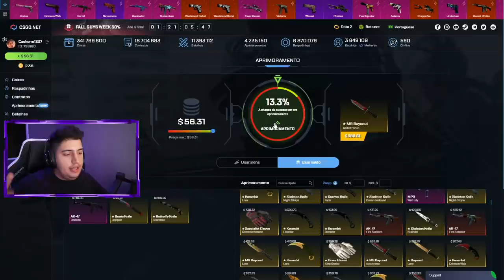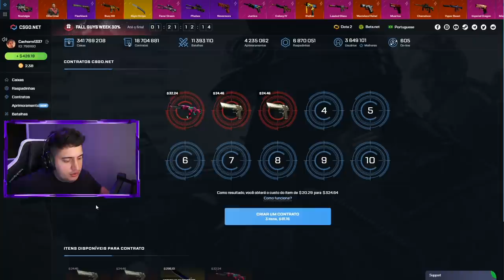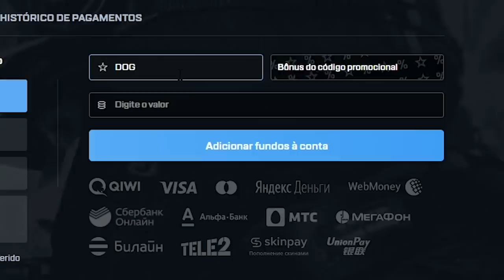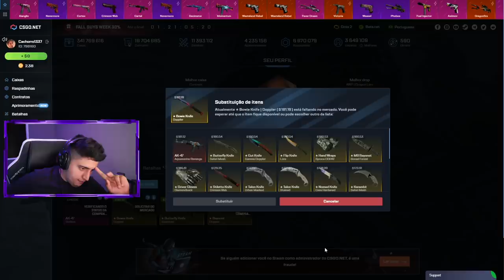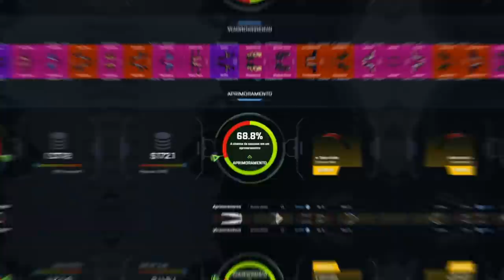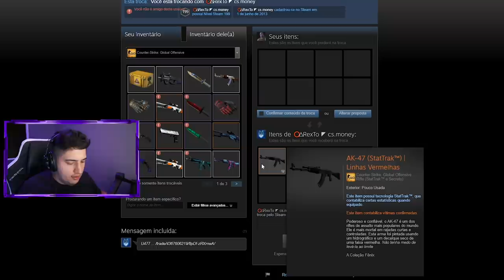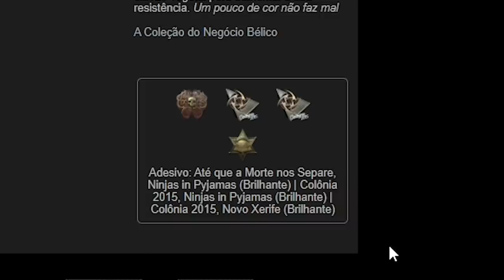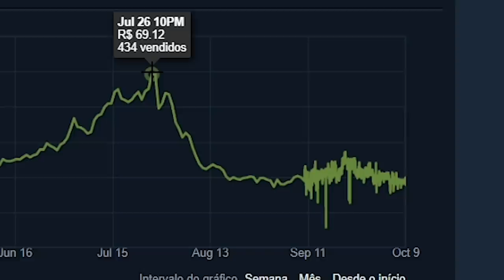CAGUEI MUITO KKKKKKKKK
Abri caixas no CS:GO e ganhei uma AK redline StatTrack